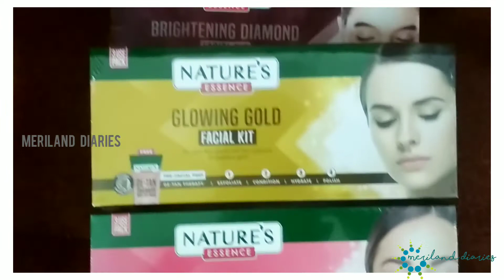Nature's Essence Facial Kit Review